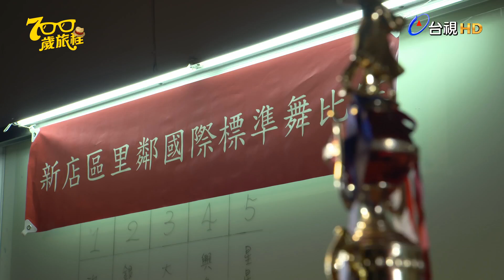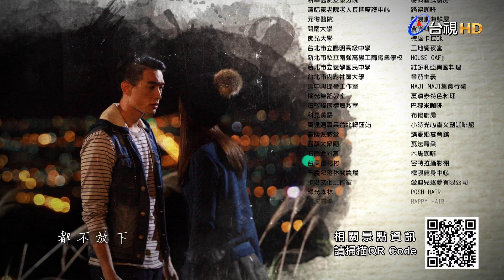700歲旅程 第 31 集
銀花社區的這群老人，是戰後嬰兒潮的一代，出生時物資匱乏，經歷中美斷交、戒嚴的艱苦時期；成為社會中堅份子時，也是台灣股市上萬點，經濟起飛的年代，同時因為社會的變遷，下一代或者異地工作，或者觀念改變，他們已然無法享受三代同堂含飴弄孫的生活，關於走過困頓、經歷繁華的故事，只能在銀花社區與同儕茶餘飯後娓娓道來。

然而，銀花社區卻面臨經營危機，負責人黎德朗前往機場載李天勇的兒子李榕桉，卻在途中因心肌梗塞當場撒手人寰。

美國出生成長的榕桉跟父親李天勇有很大的代溝，卅歲對未來徬徨時，只想離開美國，回台灣和很早就離開美國的父親多相處，順便尋找合適的工作。榕桉的到來，讓從小跟著劉好在老人社區長大的帆帆情竇初開，但是，榕桉卻對低調內斂的黎心悅起了好奇心，進而悄悄喜歡上這個大他七歲的女人；不過，帆帆對榕桉的愛苗卻也同時與日俱增，年輕人的戀情，讓這個老人社區增添了不少衝突，也帶來許多活力。

對台灣全然陌生的榕桉，則因為拍攝了德朗的遺願「神祕谷之旅」，意外的在網路大受歡迎，亟欲重振事業的榕桉和某網站合作計畫了一個「銀花綻放計畫」，打算帶社區老人到台灣各處旅行完成願望。

可是，剛開始，這些人生中充滿故事的老人們，並不願意任憑榕桉擺佈，計畫推動得並不順利，另外，天勇和榕桉長年父子生疏的關係與心中的憤慨也浮上了檯面，接二連三而來的衝突不斷爆發。

榕桉在無人支持計畫的黯然中，離開銀花社區，獨自背起行囊壯遊台灣，臨別前，榕桉受王上吉所託尋找「哈爸爸」，前往復興鄉拉拉山。未料上吉的「哈爸爸」竟是長居銀花社區的藍山伯張滬生，張滬生遲遲不敢與上吉相認，卻再次成為默默守候的哈爸爸。

因為網路上的熱烈迴響，銀花社區再度受到矚目，也住進了幾個新鄰居，社區財務大為改善，心悅感激榕桉，不再冰冷以對，加上幾次下來的小旅程，紛紛開啟了老人們對於實現夢想的渴望，於是銀花社區的十個老人，加起來歲數超過七百歲，在協調討論後，決定集體完成旅遊計畫，幫每一位鄰居完成心願。

演員：邱凱偉、陳怡嘉、張本渝、龍劭華、喜翔、丁強